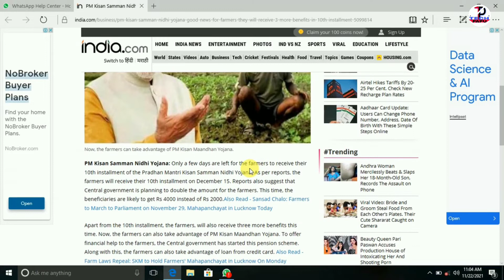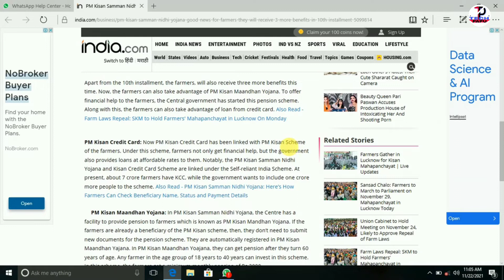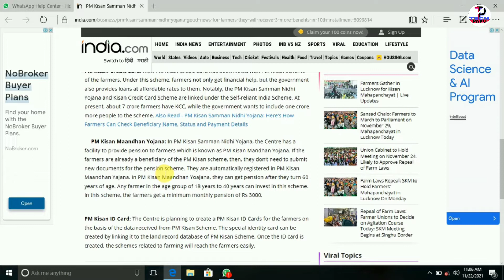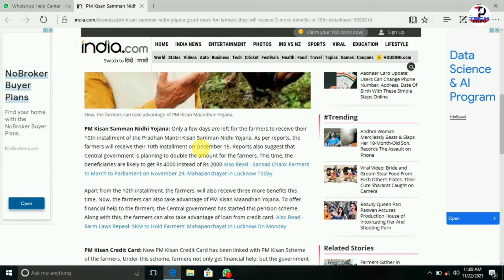কৃষক সকলৰ বাবে ভাল খবৰ//Good news for Farmers who involved on PM SAMMAN NIDHI YOJANA 2021//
কৃষক সকলৰ বাবে ভাল খবৰ

যদি video টো চাই ভাল পালে
ধন্যবাদ

note :ALL THE IMAGES/PICTURES SHOWN IN THE VIDEO BELONGS TO THE RESPECTED OWNER AND NOT ME I AM NOT OWNER OF ANY IMAGES/PICTURES SHOWN IN THE VIDEO